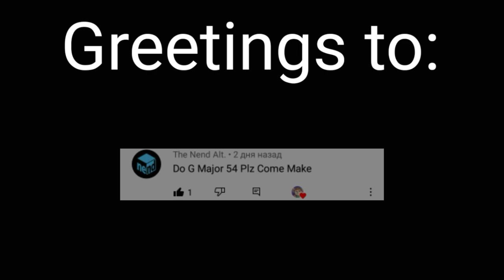Requested: Preview 2 Numa cat effects (sponsored by preview 2 effects) in g major 54